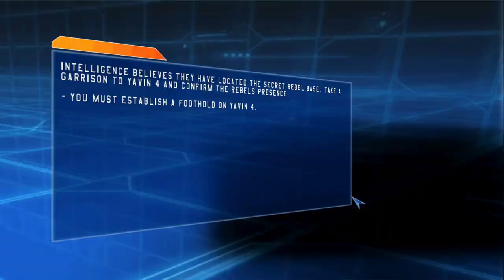We managed to get a hold on Yavin 4 In star wars: Battlefront 2004 part 12